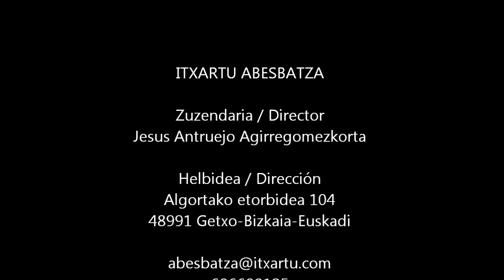20120421 Itxartu Abesbatza Bermeon-Coro Itxartu en Bermeo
"Udaberriko kontzertuen" barruan, 2012ko apirilaren 21ean Bermeon bertako abesbatzak eta Itxartu abesbatzak eskaini zuten kontzertuaren zati bat, Itxarturi dagokiona.
Actuación del Coro Itxartu en el concierto que, dentro de los "Conciertos de Primavera", ofrecieron el 21 de abril de 2012 en Bermeo el Coro de la localidad y el Coro Itxartu.
The choir Itxartu of Getxo and the choir of Bermeo sang in the "Spring concert" of Bermeo 21 April 2012. This video shows the performance of the choir Itxartu.
Le choeur Itxartu de Getxo et le choeur de Bermeo ont chanté dans le "Concert de printemps" de Bermeo 21 avril 2012. Cette vidéo montre la performance du choeur Itxartu.